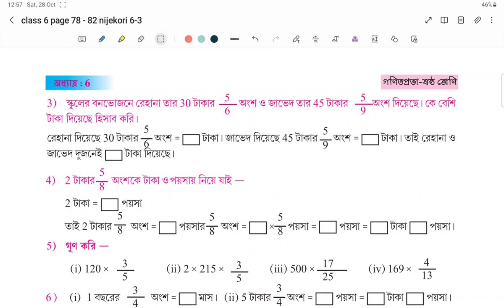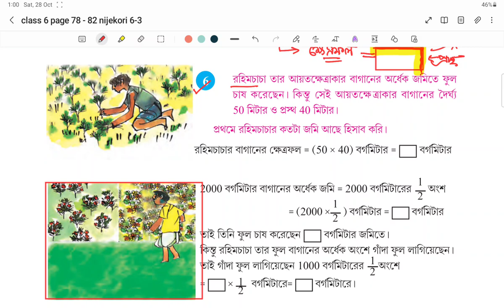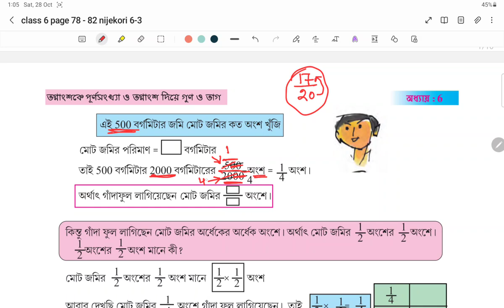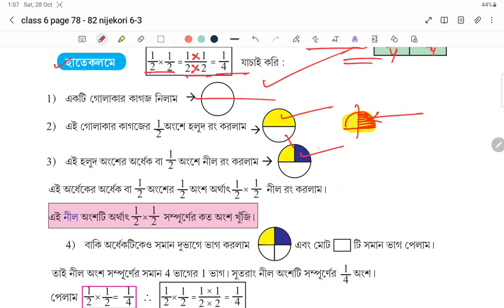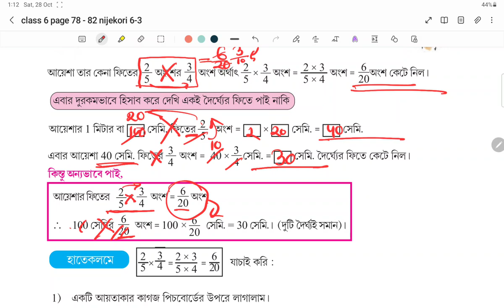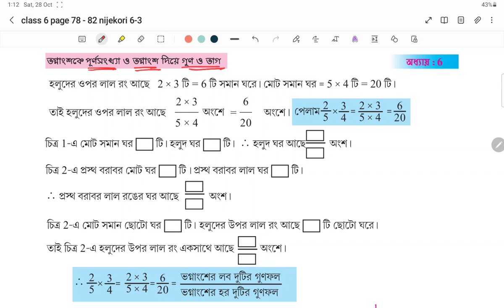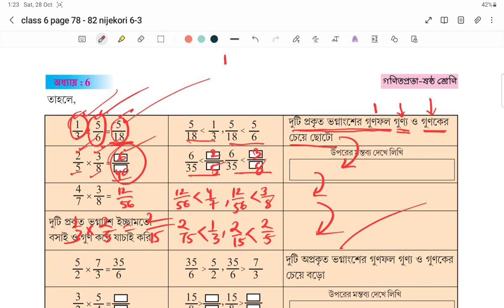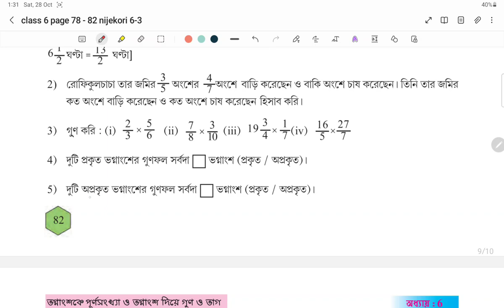Class 6 Mathematics page 78 to 82 nijekori 6.3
আজকের এই ভিডিওটি Class 6 Nije kori ভগ্নাংশকে পূর্ণসংখ্যা এবং ভগ্নাংশ দিয়ে গুণ ও ভাগ (অধ্যায় ৬) Page-78 থেকে 83  | ষষ্ঠ শ্রেণী  নিজে করি ৬.৩  - অধ্যায় এর গণিত সমাধান গুলো সুন্দরভাবে বুঝিয়ে শেখাব। এই ভিডিওটি সম্পূর্ণ দেখলে এই অংক গুলো তোমরা নিজেরাই পারবে। নিজে করি ৬.৩ -  " ভগ্নাংশকে পূর্ণসংখ্যা এবং ভগ্নাংশ দিয়ে গুণ ও ভাগ" ষষ্ঠ শ্রেণী গণিত সমাধান । Class vi Math chapter 6 NIJE KORI 6.3 answer । ক্লাস সিক্স অংক চ্যাপ্টার 6